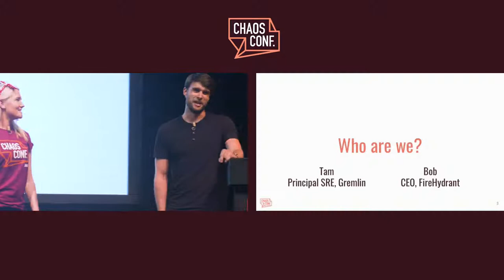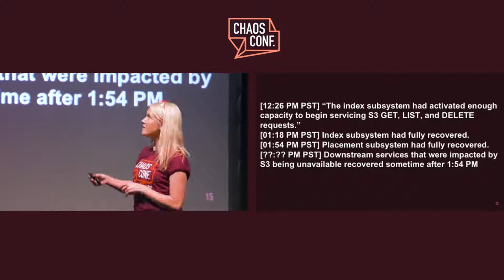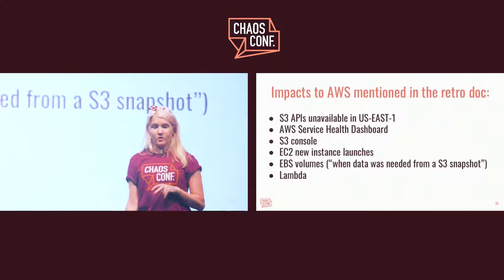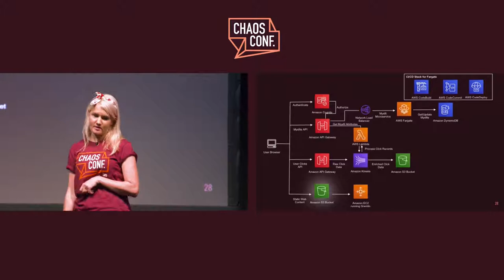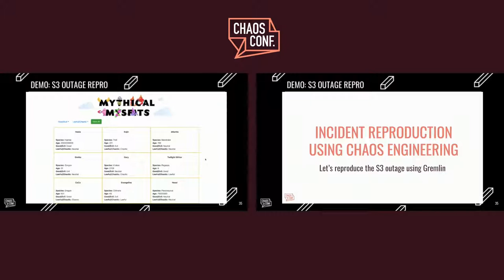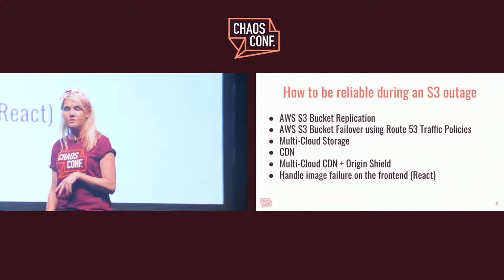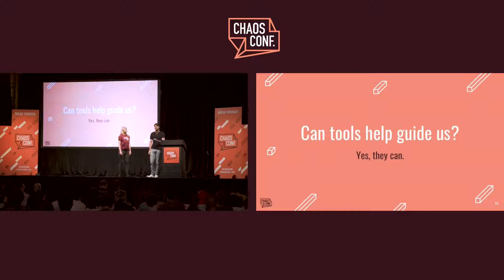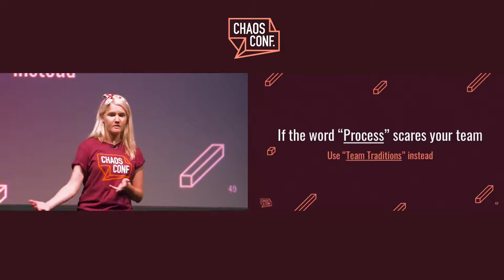Robert Ross & Tammy Butow: Incident Repro & Playbook Validation with Chaos Engineering - Chaos Conf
In this joint talk, Tammy Butow (Principal SRE @ Gremlin) and Robert Ross (CEO @ Firehydrant) discuss some of the benefits of being proactive with ChaosEngineering